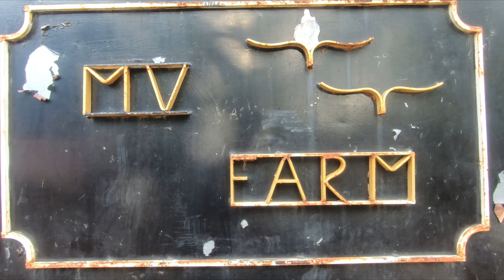MV EXOTIC BIRDS FARM- MACAW,COCKATOO,AMAZON,CONURES,AFRICANGREY பறவைப் பண்ணை (தமிழ்)TOP CLASS AVIARY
MV EXOTIC BIRDS FARM IN CHENNAI - MACAW, COCKATOO, AFRICAN GREYS, CONURES, AMAZONS  PART 1 தமிழில்

MV EXOTIC BIRDS FARM LOCATED IN CHENNAI - TOP CLASS AVIARY SETUP IN CHENNAI-TAMILNADU.

MV FARM IS DIVIDED INTO TWO FARMS LOCATED NEXT TO EACH OTHER. ONE FARM CONTAINS MACAW & COCKATOO WHEREAS ANOTHER FARM CONTAINS HUGE COLLECTION OF CONURES, LORRI , AMAZONS AND ALSO AFRICAN GREY PARROTS.

MV FARM CONTAINS DIFFERENT SPECIES OF BIRDS. BIRDS ARE KEPT IN TOP CLASS CAGES AND NATURAL ENVIRONMENTS. BIRDS CAGES ARE KEPT IN SUSPENDED CAGES.

CAGES ARE COMPLETELY COVERED BY HUGE TREES

WIDE VARIETY OF COLLECTIONS OF EXOTIC BIRDS

FEEDING IS DONE 2 TO 3 TIMES PER DAY STARTING FROM SPROUTS-FRUITS-SEEDS

FARM TO BE VISITED FOR SURE - TOP CLASS SET UP

I HAVE SEEN THIS FARM 5 YEARS AGO AND TO WATCH NOW THIS WAS GREAT ACHIEVEMENT IN AVICULTURIST THIS SHOW HIS DEDICATION/PASSION TOWARDS THIS HOBBY.

WE WISH HIM GREAT SUCCESS AND ALL THE BEST WISHES FOR ALL HIS EFFORTS. WE THANK HIM FOR PROVIDING THIS OPPURTUNITY AND THIS FARM WAS TREAT TO WATCH. I HOPE YOU ALL LOVED WATCHING THIS VIDEO.

THIS VIDEO CONTAINS FARM 1 AND IN UPCOMING VIDEO WE WILL SHARE THE FARM 2 VIDEOS.

OUTDOOR TAMIZHAN OFFICIAL MOBILE NUMBER WILL BE SHARED BY AUGUST MONTH END.

NEXT VIDEO WILL BE ON COCKATIELS BRREEDING FARM VISIT IN CHENNAI

I'm on Instagram as @outdoor_tamizhan. Install the app to follow my photos and videos.